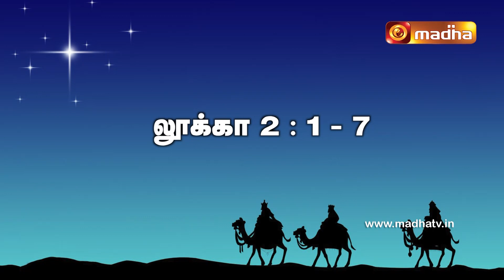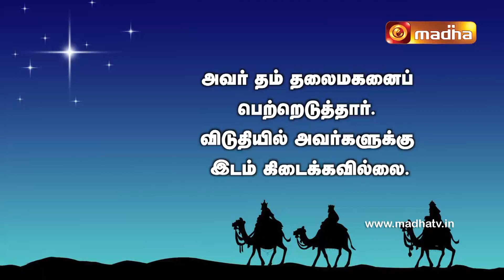Mesiyavai Thedi Epi - 19